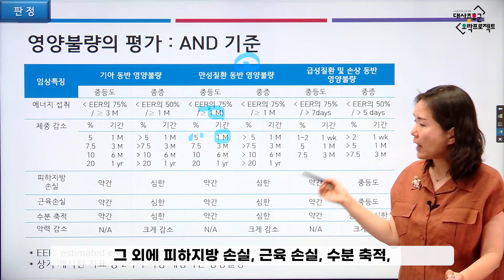영양불량의 평가 AND 기준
신구대학교 김원경 교수가 강의하는 오늘 주제는 '영양불량의 평가 AND 기준' 입니다.

함께하는 건강관리,
서울시 대사증후군관리사업지원단이 소개하는
이번 영상은 2022전문교육과정 쉰여섯 번째 영상입니다.
교육영상을 보고 생활 속에서 실천하세요!